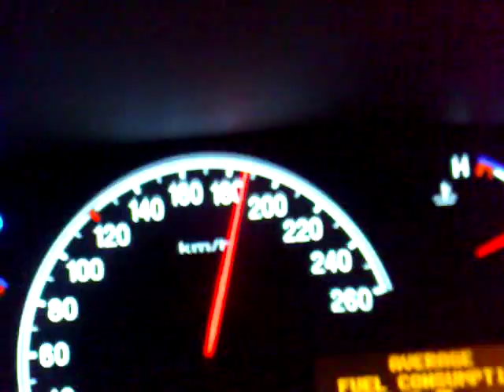Hyunda Azera 3.3 0-200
27 sec. to 200km